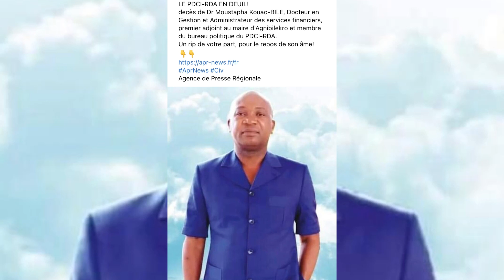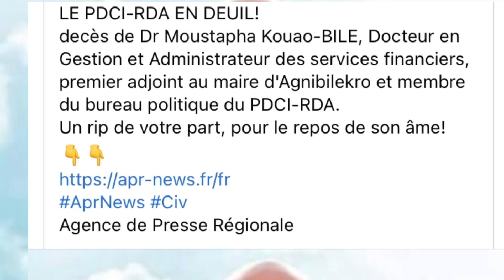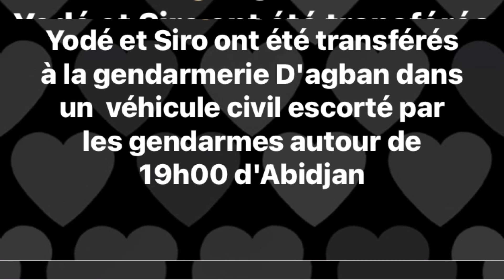🛑Situation en Côte d’Ivoire: voilà ce que vous devez savoir ce matin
Solidarité exigée aujourd’hui. Le Gbonhi est où? Yode & Siro compte énormément sur vous ce matin. Merci d’avance et haut les cœurs 🇨🇮🇨🇮. Yako à la famille Kouao-Bilé

Musique du début: Chorale Catholique, Gabriel Chauvet
Musique de la fin: Yode & Siro